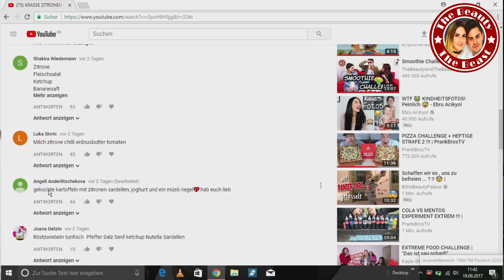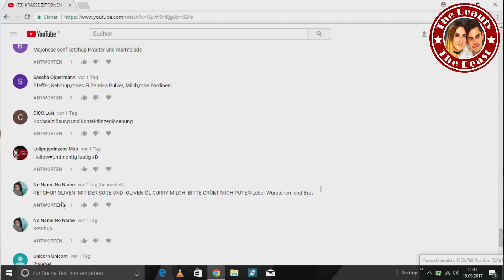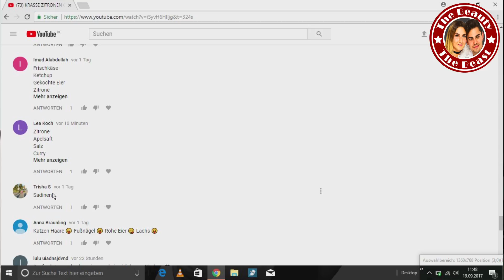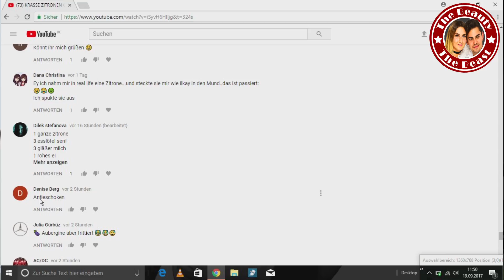EKEL SMOOTHIE EXTREME - ZUSCHAUER BESTIMMEN ZUTATEN !!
Hakan muss sich heute seine Strafe stellen! Mal sehen ob er den ekel Smootie, den die Zuschauen bestimmen, runter kriegt ...

LG TBATB

Für Briefe:
CuteBabyMiley
Postfach 1112
86357 Gersthofen